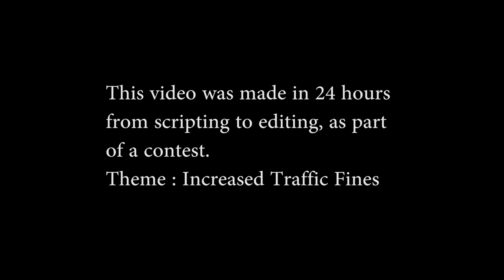Break Up Was Still Acceptable | Short Film | Increased Traffic Fines 2019 |Directed By Sameer Paleti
This is a comedy short film made as part of contest within 24 hrs end to end after announcement of theme.
Theme : Increased traffic fines
Writer, Editor and Director : Sameer Paleti
Cast : Vamshi krishna Penchala, Sarvesh Visnigiri, Aakanksha Chopra, Shreesha Aithal.
Cinematography : K Sai Prasad
Asst Director : Pavan Mannava
Producer : Vamshi krishna Penchala